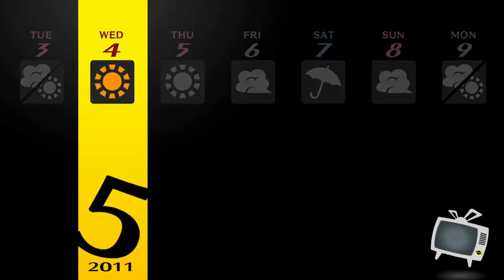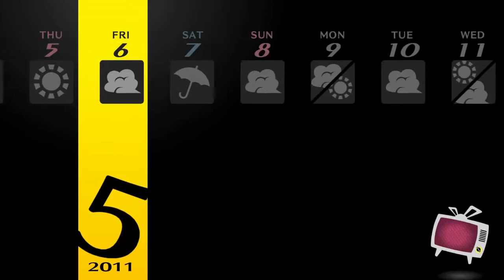Persona 4 Golden - Part 18: Now Check Out This Sweet Fox.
ALL YO YENS, YIP YIP YIP